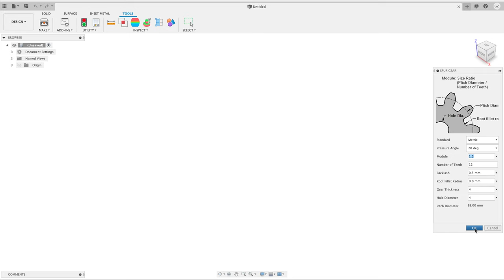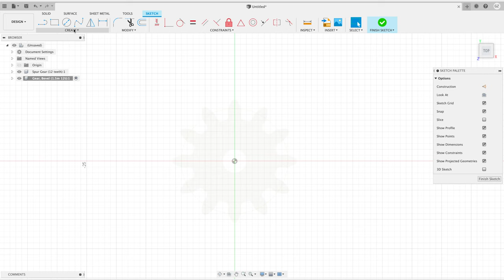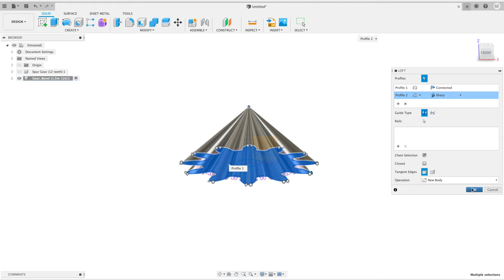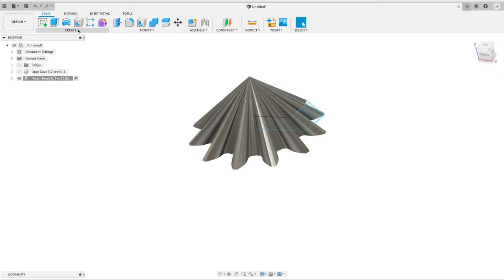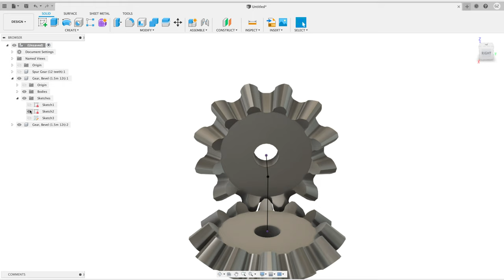How I Designed the Bevel Gears for my Electro Mechanical Billboard Model.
I have received a few of comments and messages regarding how I designed the bevel gears for my electro mechanical billboard model

In this video, I go through the Autodesk Fusion 360 (my MacOS FreeCAD is still broken!) steps I used to create the bevel gears for the billboard model.  I have used this process for modeling bevel gears in all of my 3D printed models that require bevel gears, and they have all worked quite well.

However, I am unsure this process will work with other applications and am confident comments will appear below indicating the "errors of my ways".

Designed using Autodesk Fusion 360 (again, my MacOS FreeCAD is still broken!).